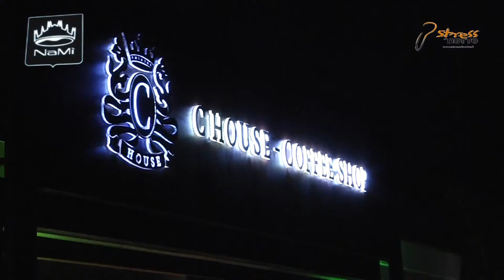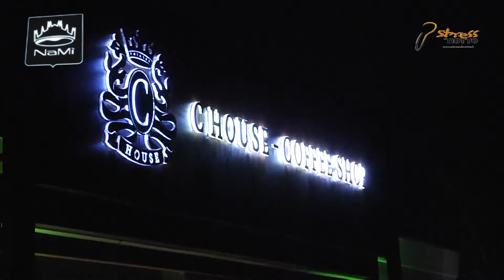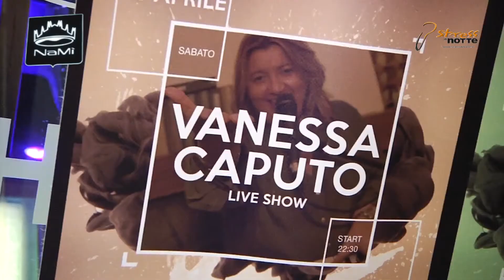Stress di Notte ... NaMì - Fisciano - (SA)